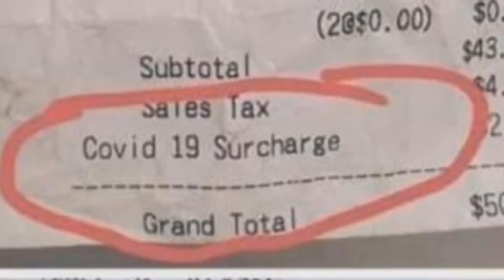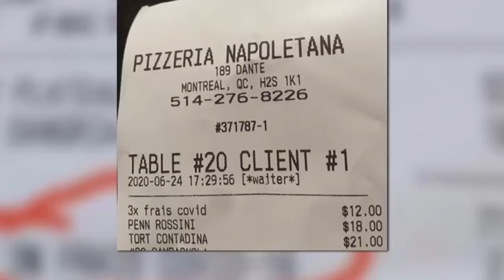Des «frais COVID» durs à digérer au restaurant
Tout le monde se réjouit de la réouverture des restaurants partout au Québec. Or, des clients ont avalé de travers leur facture quand ils ont vu apparaître des «frais COVID».

Ces frais qui s’ajoutent à votre facture sont loin de faire l’unanimité et certains clients ne se gênent pas pour protester.

D’ailleurs, TVA Nouvelles a obtenu quelques factures de restaurants, plusieurs circulent depuis hier sur les médias sociaux.

On parle de quelques dollars de plus sur la facture avec la mention «frais COVID». Certains clients jugent que c’est une forme de taxe déguisée.

Les commerçants affirment que ces frais visent à couvrir les efforts sanitaires déployés dans leur commerce pour protéger leur personnel et la clientèle.

Bref, vous pouvez refuser de payer si le restaurateur n’a pas été transparent avec vous dès que vous avez mis les pieds dans son restaurant. Vous pouvez aussi vous plaindre à l’Office de la protection du consommateur.

En vertu de l’article 224c de la Loi sur la protection du consommateur, aucun commerçant ne peut exiger un prix supérieur au prix annoncé.

Ainsi, dans le contexte d’un restaurant, le principe qui doit prévaloir est celui de la transparence.

À défaut d’ajuster le prix de chacun des plats offerts dans le menu en fonction des coûts occasionnés par la COVID-19, un restaurateur qui impose des frais fixes par personne devrait s’assurer que son client a connaissance de ces frais, avant même qu’il ne s’assoie.

Ces frais devraient donc être clairement annoncés à l’entrée.

«Il faut que le commerçant soit absolument transparent dans l’annonce de ses prix, soutient Charles Tanguay de l’Office de la protection du consommateur. Si vous allez au salon de coiffure et qu’on vous fait une coupe de cheveux et qu’on vous annonce après la coupe qu’il y aura un 5$ ou 10$ de plus pour la COVID, ça, c’est illégal.»

Un consommateur qui voit apparaitre de tels frais surprises sur la facture pourrait refuser de les payer et porter plainte à l’OPC.

Un restaurant recule
La propriétaire de la pizzeria Napoletana a dû retirer hier soir des frais COVID de 4$ par client après qu'ils aient manifesté leur mécontentement.

Linda Girolamo affirme avoir été transparente en expliquant dès leur arrivée au restaurant qu'il y avait ces frais.

Elle affirme qu'en échange, le client recevait une bouteille d'eau naturelle Saint-Élie, du pain et une sauce épicée pour sa pizza dans des petits gobelets jetables.

«C’est une situation temporaire, on ne voulait pas mettre les frais sur la take-out ou la livraison, c’était seulement pour la salle à manger. En retour on donnait un kit, ce n’était pas une taxe. On donne la bouteille d’eau, si tu ne la bois pas, ramène là à la maison. Mais ç’a mal passé», déplore Mme Girolamo.

La restauratrice a finalement retiré les frais COVID de sa facturation face au mécontentement.